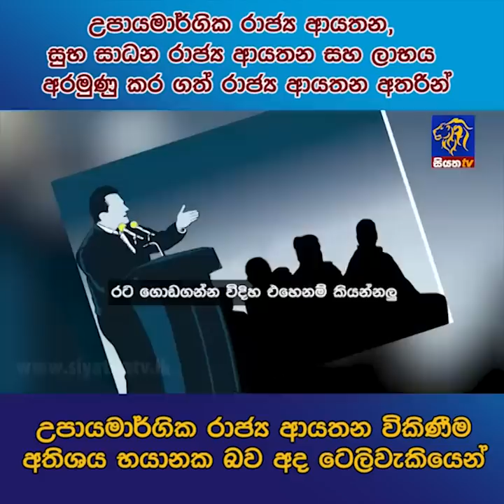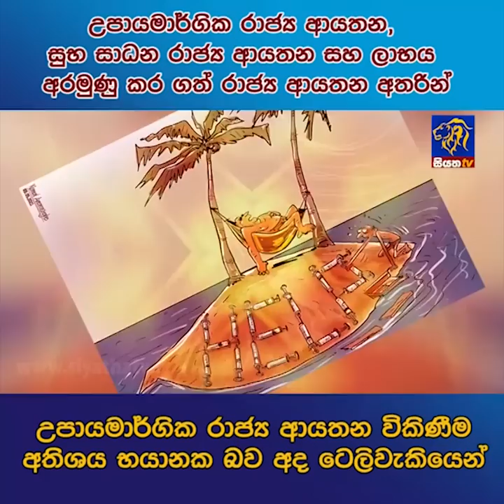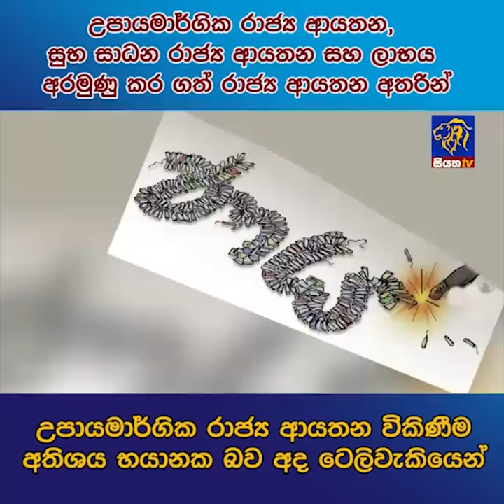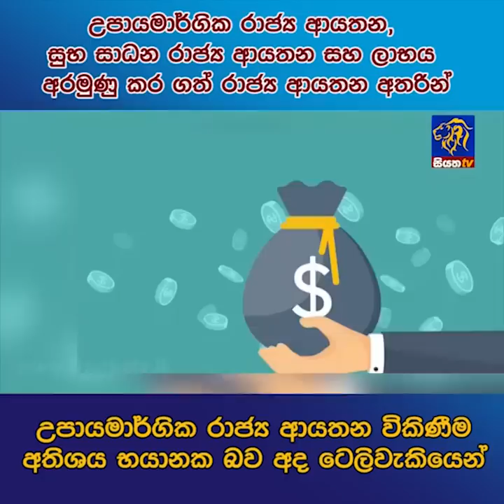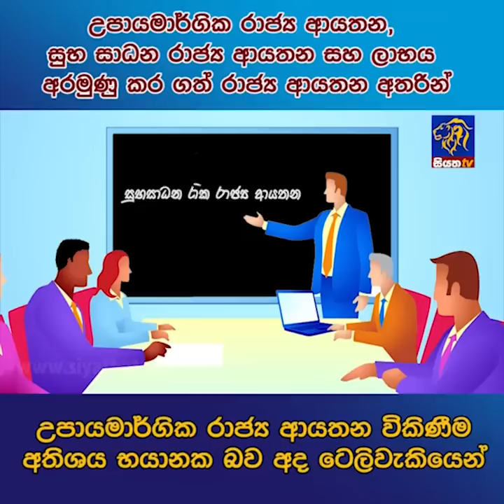උපායමාර්ගික රාජ්‍ය ආයතන විකිණීම අතිශය භයානක බව අද ටෙලිවැකියෙන් | Siyatha News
උපායමාර්ගික රාජ්‍ය ආයතන, සුභ සාධන රාජ්‍ය ආයතන සහ ලාභය අරමුණු කර ගත් රාජ්‍ය ආයතන අතරින් උපායමාර්ගික රාජ්‍ය ආයතන විකිණීම අතිශය භයානක බව අද ටෙලිවැකියෙන්